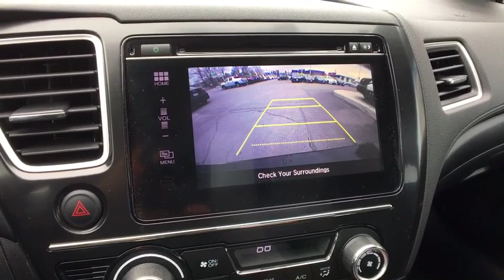2015 Honda Civic_Coupe Vestal, Binghamton, Ithaca, Johnson City, Big Flats, NY H522566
Used 2015 Honda Civic_Coupe available in Vestal, New York at Miller Auto Team. Servicing the Binghamton, Ithaca, Johnson City, Big Flats, NY area.